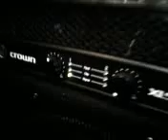Dla Rozmzi007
subwoofer na stx 38/550